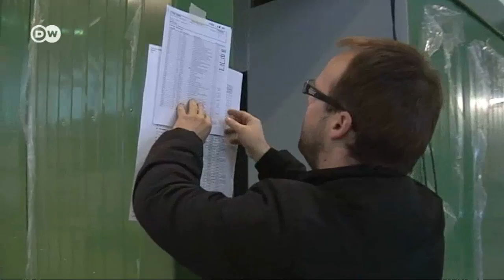Flüchtlingsunterkünfte: Container-Großmacht Tschechien | Wirtschaft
Tschechien ist einer der Hauptproduzenten von Container für Notunterkünfte. 90 Prozent der Produktion geht ins Ausland - vor allem nach Deutschland. Denn Tschechien selbst hat keinen Bedarf.